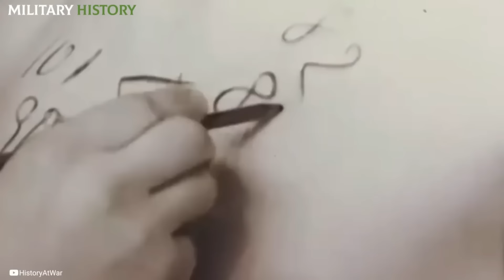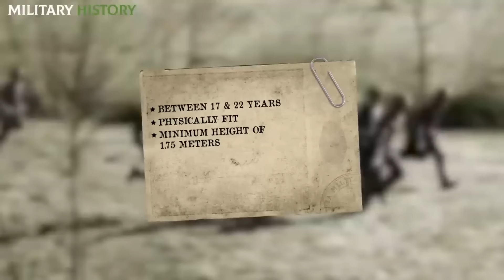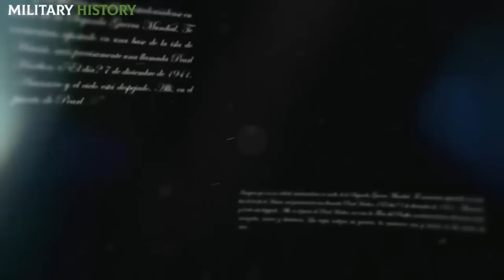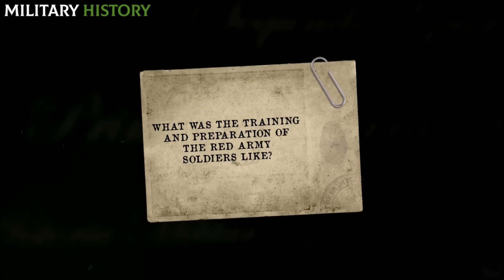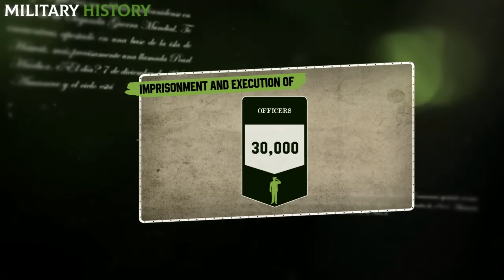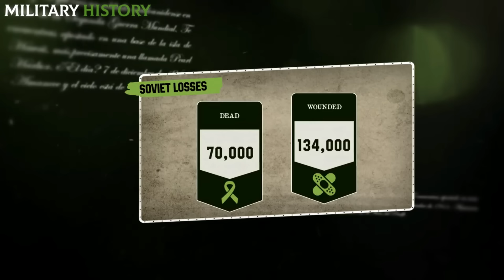The brutal REQUIREMENTS to be a SOLDIER of the SS and the Red Army in the 2nd War